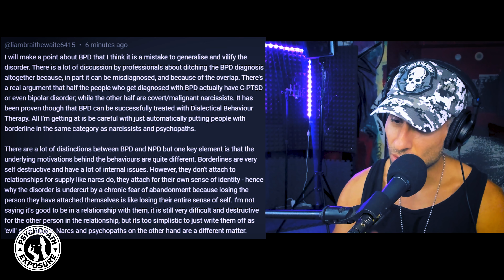BPD vs NPD: Is (DBT) Treatment Enough? How Victims Suffer Alike | Psychopath Exposure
Trying to navigate the complex world of Borderline Personality Disorder (BPD) and Narcissistic Personality Disorder (NPD) is challenging for those who haven't experienced it first hand. Are these conditions truly curable, or is Dialectical Behavior Therapy (DBT) just a temporary solution? Discover the unsettling truth about the effectiveness of DBT treatment and the shared destructive outcomes that victims of both disorders face.

How Victims Suffer Alike:
Whether dealing with a loved one suffering from BPD or NPD, victims endure significant emotional turmoil and psychological scars. Despite their differences, both disorders leave a trail of devastation in their wake. BPD individuals often believe they can achieve a cure, but the reality is that their struggles with emotional instability and self-image persist. On the other hand, narcissists, though often seen as worse due to their manipulative and self-centered behavior, ultimately discard their victims, leaving them in a similar state of emotional wreckage.

Practical Advice and Common Sense:
Our video offers practical advice and common-sense strategies for coping with the challenges posed by BPD and NPD. We provide insights into recognizing the signs, setting healthy boundaries, and finding the right support systems. Understanding the mindset of those with BPD and NPD is crucial in managing relationships and protecting your mental health.

Key Topics Covered:
The reality of BPD and the false hope of a cure.
The impact of DBT treatment and its limitations.
How narcissists manipulate and discard their victims.
The emotional and psychological effects on victims.
Practical steps for managing relationships with BPD and NPD individuals.
The importance of self-care and seeking professional help.

Subscribe to our channel to learn more about narcissism, narcissistic abuse, borderline personality disorder, lack of closure, emotional abandonment, narcissist disappearance, victim's journey, healing from narcissistic abuse, moving on, emotional recovery, mental health.